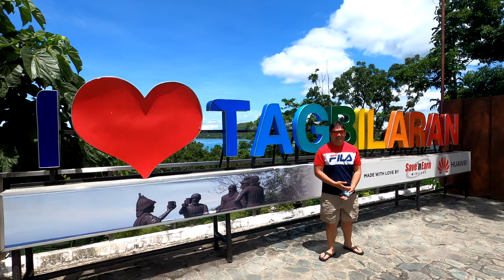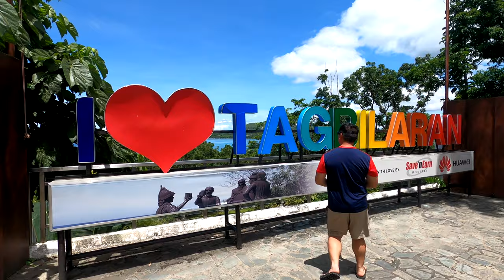First Time in BOHOL | SMALLEST PRIMATE the TARSIER, CHOCOLATE HILLS, LOBOC RIVER Philippines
American grown, Filipino Roots

Bohol! Amazing vocals.

Baclayon Church or La Purisima Concepcion de la Virgen Maria Parish Church was established 1596. Baclayon is the oldest christian settlement in Bohol.

Tarsiers are among the smallest primates in the world. They die from stress, so don't take them as a pet.

The Chocolate Hills during the summer looks like Hersheys Kisses. There are at least 1,260 hills, but there could be more than 1776 due to uncleared trees.